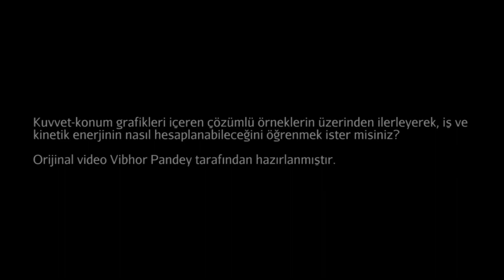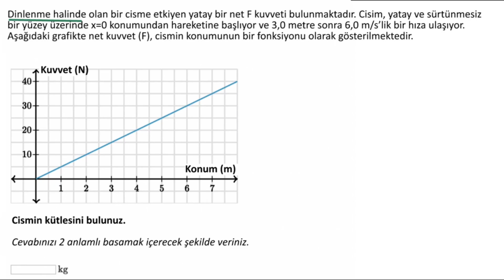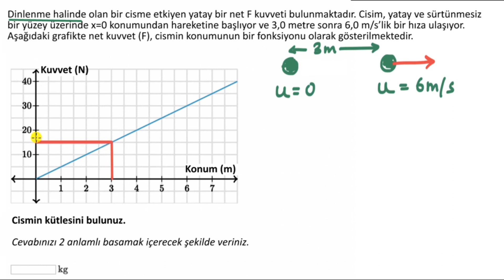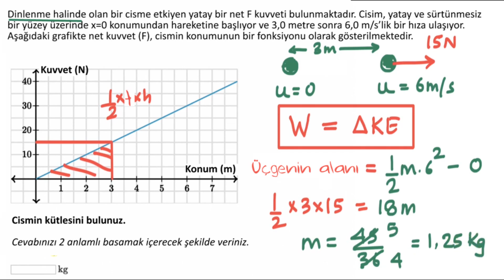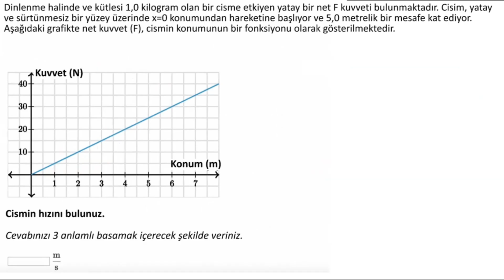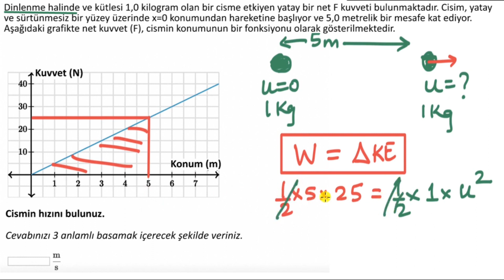Örnek: Grafik Üzerinden İş ve Kinetik Enerjinin Hesaplanması (Fizik)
59 dilde 150+ milyon öğrencinin faydalandığı, dünyanın en büyük ücretsiz öğrenme platformu Khan Academy’de, matematikten sanat tarihine, ekonomiden fen bilimlerine, basit toplamadan diferansiyel denklemlere, ilkokul seviyesinden üniversite seviyesine her yaş için binlerce ders videosu, konu anlatımı, soru çözümü, interaktif alıştırma ve daha fazlasına tamamen ücretsiz ve reklamsız olarak ulaşabilirsiniz.